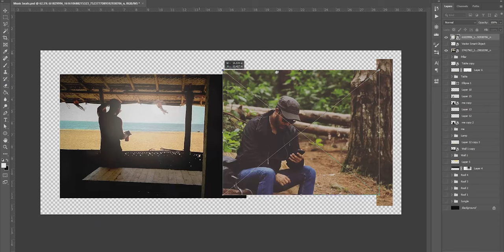It's all about the music for your videos | KibaKibi Tutorials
This video is all about music for videos. The first double upload of this channel. I hope you like the music that I collated only for you guys and my this initiative will help you save some time and effort. Keep supporting me so that I can keep bringing more content like this. Once again below is the link for you to check out.

Hi, This is me, Shamim. I am an Assamese currently living in Bangalore. A graphic designer by profession and Magician by hobby. Thanks for stopping by.

My vlogging lens: Canon 18-55 Kit lens
Fast lense used in some videos: Canon 50mm Prime
My mini-tripod: Amazon Basic GorillaPod
My full tripod: Amazon Basic Tripod
Shotgun mic: Boya MM1
Lavelier Mic/collar mic: Boya Lav Mic
Camera bag: Badger DSLR SLR Camera & Lens Shoulder Backpack